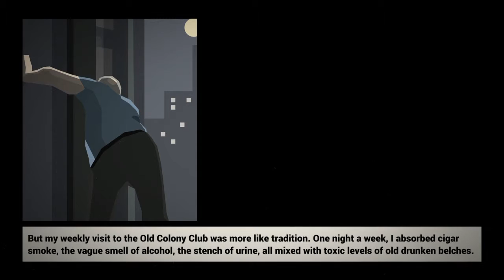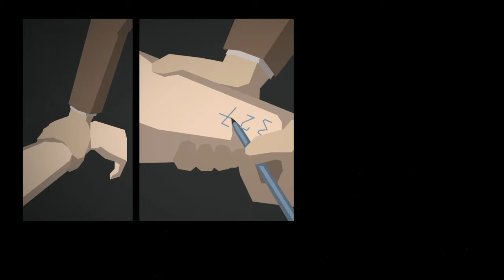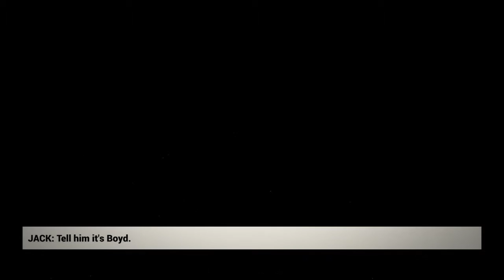This Is the Police Day 12 Of Gameplay + Video